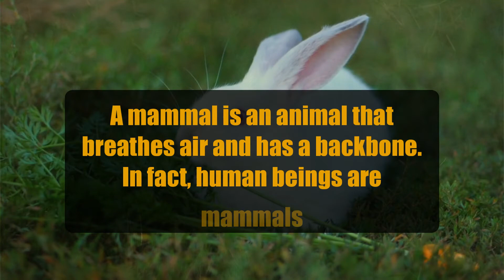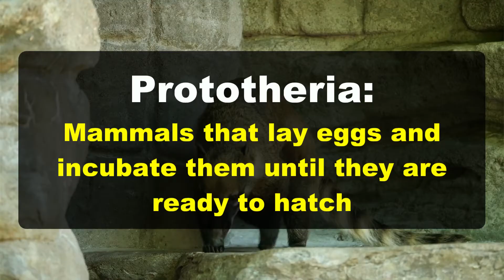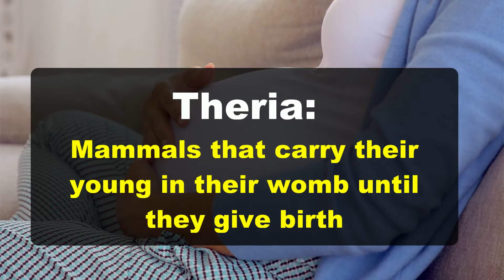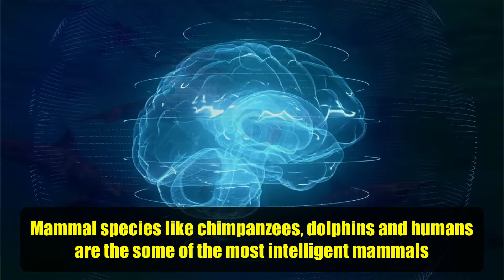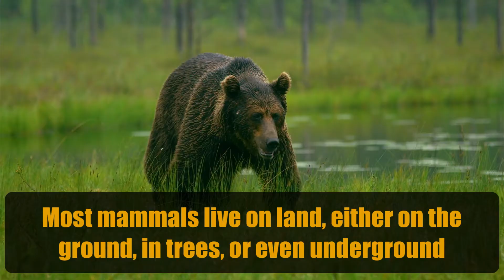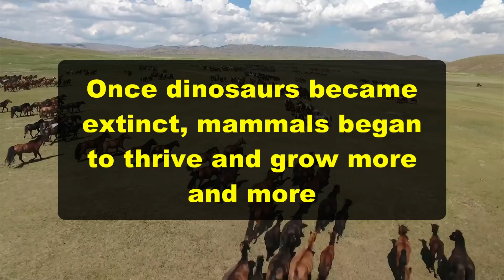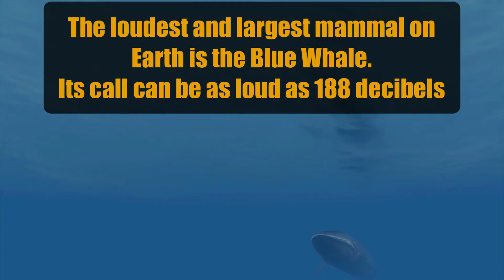What are Mammals? Mammal Facts For Kids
A mammal is an animal that breathes air and has a backbone. In fact, human beings are mammals.

Mammals may look different, but mammals all have skeletons that hold us up and keep us moving. Mammals include a wide variety of animals, from cats to humans and even whales.

In fact, there are over 5,000 species, or kinds, of living mammals.

Mammals are warm-blooded animals, which means that they are able to keep their body the same temperature regardless of the temperature they are in. This is what allows mammals to live in many different climates.

Mammals give birth to babies and are fed with their mother's milk. Mammals are the only animals that create milk to feed their young.

Female mammals have unique glands called mammary glands that create milk once their babies are born.

The mother feeds their young with this milk until they are old enough to find food for themselves.